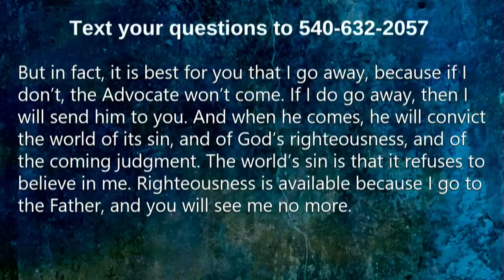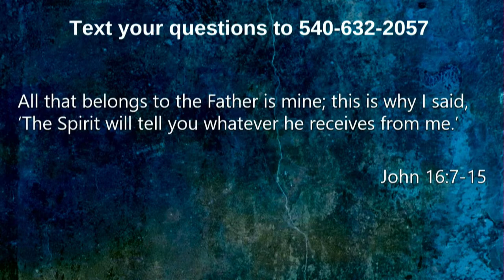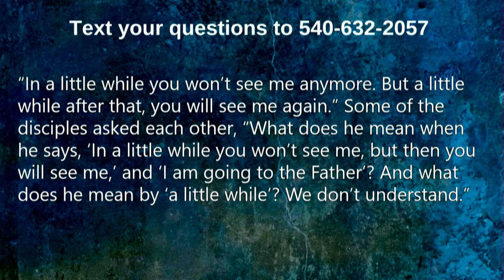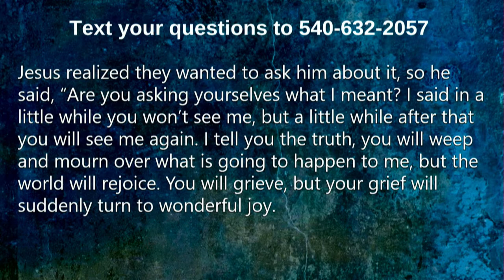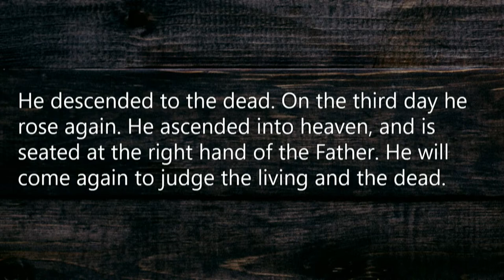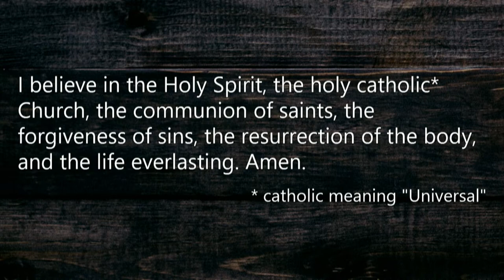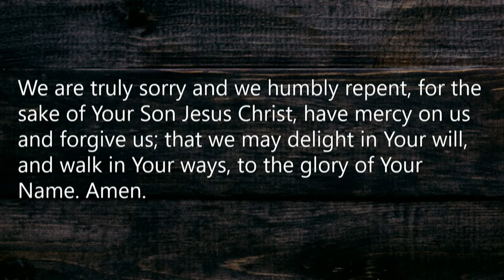From Sadness to Joy - 1/1/2023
A new year means new beginnings but sometimes it is hard to move forward when we have suffered a loss. Faith in Jesus has the power to turn sorrow into joy because we received His Spirit now and gain access to all Jesus the Son and God the Father think, feel, desire, and possess. Watch this video to find out more.

# Scripture List:
John 16.7-22

Our mission at Orchard Hills is "People Investing in People for Eternity"

Our goal is "That people would become disciples: individuals transformed by God who live, love and lead like Jesus."

If you would like to know more about Orchard Hills Church, visit our

If you're in the Roanoke or Botetourt area we would love for you to stop by and visit.

Timestamps:
0:00 Worship Music
15:56 Sermon
48:07 Prayer Time
54:38 Communion
1:12:26 Closing